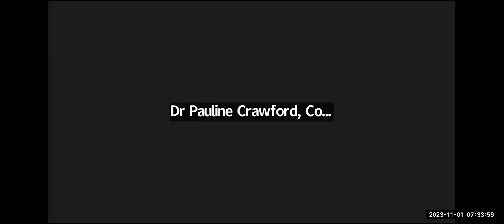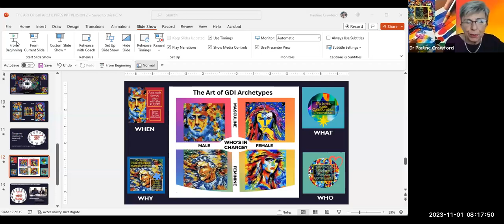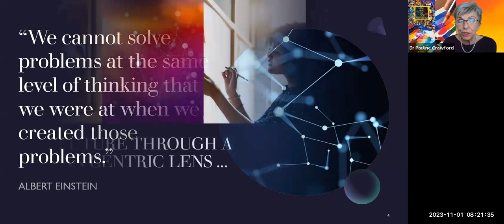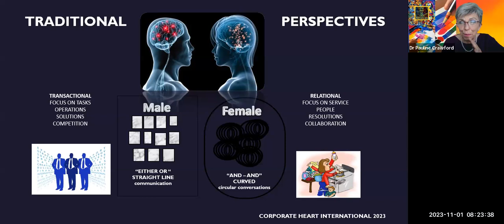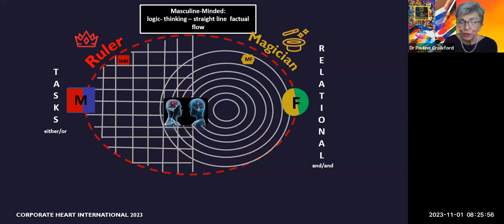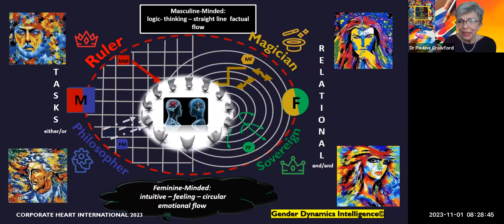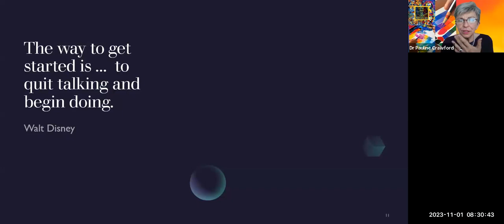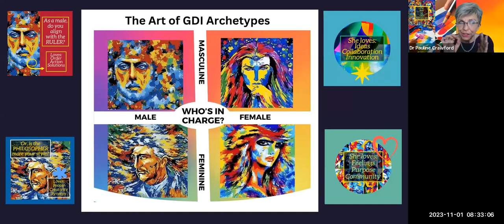A UNIQUE APPROACH TO LEADERSHIP - discover your GDI Archetype and creative art....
Seriously, what color, shape and scale is your leadership?

Leaders defined by nature, nurture and your life experiences...

Looking into the mirror of our experiences, we find many past memories cloud our colorful outlook.

😙 Maybe you think you can't 'see' your true leader self let alone color it ...

😶 Maybe you are waiting for next time...yet now is the time others "see" you loud and clear..."

😉 No time to waste... we need your attendance to this exciting opportunity...

This is an experience in which you and I will discover what leadership 'feels' like in a world of troubled lands, crazy economics and toxic behavior.

Guessing that you wondering which archetype you are?

... well the magic is that your natural self will emerge as we converse in this unique workshop on zoom and travel through our color palette, body shape and emotions to find the truth.

"We can each be leaders defined by our natural code - Ruler, Philosopher, Magician, Sovereign...each play a part in creating authentic harmony." Pauline Crawford PHD.

This replay is for those who attended; thank you Christine for your brilliant creative art and intelligent use of AI for our visuals, this class was a successful pilot and more dates will be scheduled.